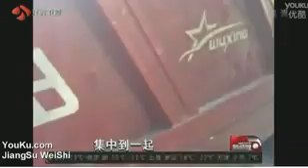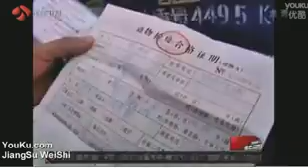Another case when 1,000 stolen cats in...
Over 1,000 pet cats that were stolen have been rescued in south China, after people find the kidnappers suspicious and reported to police